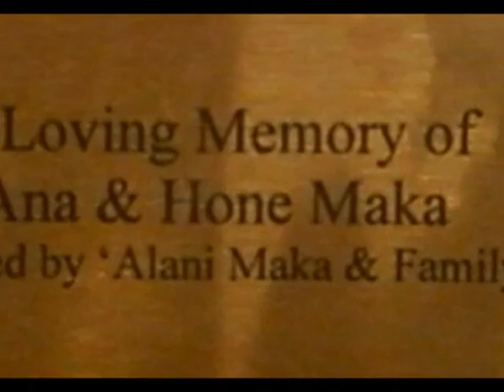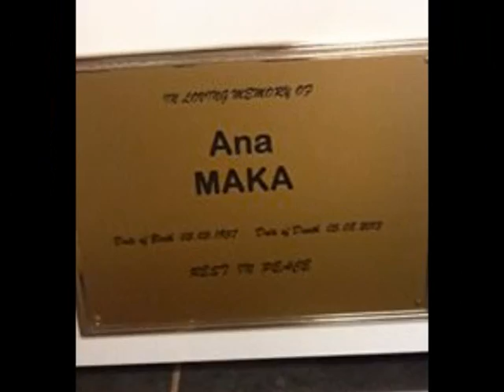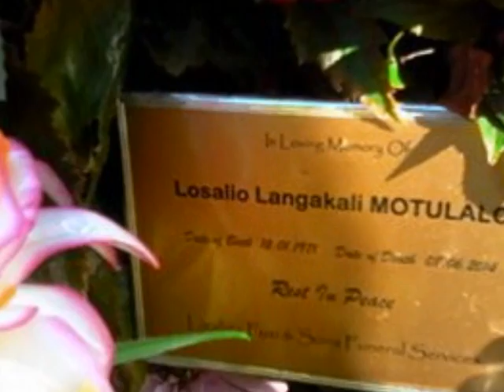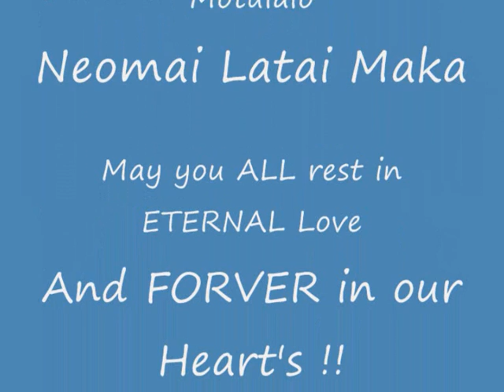'Eseni E Vao Mapa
Maka Family